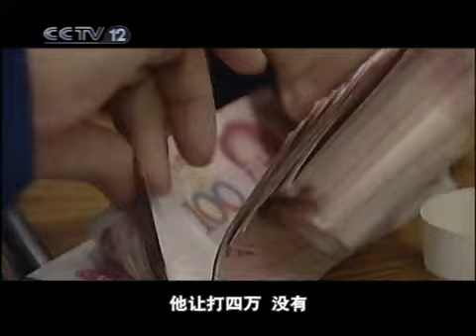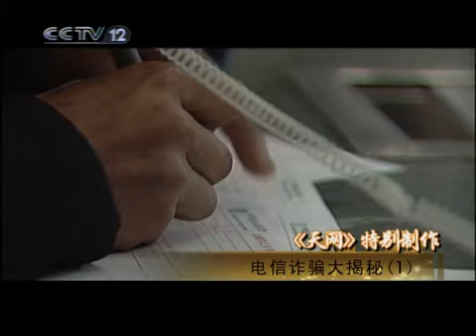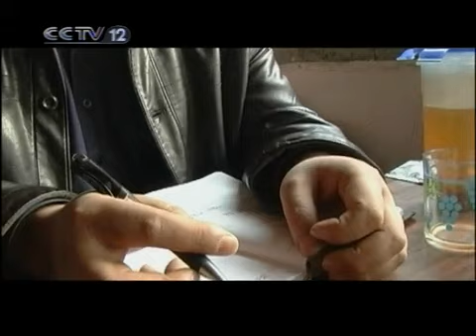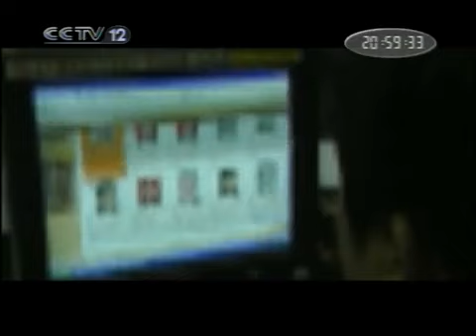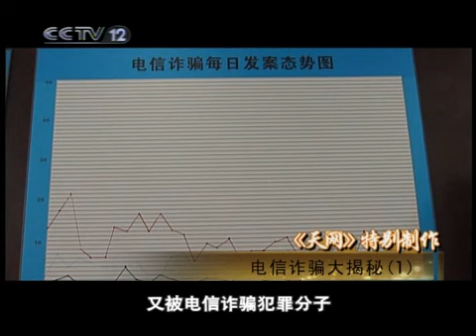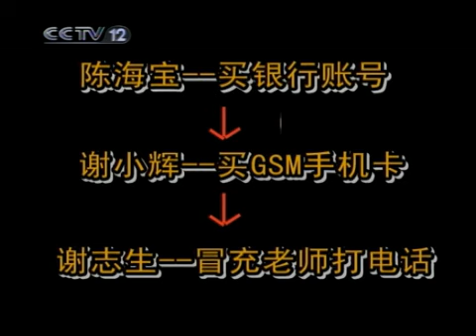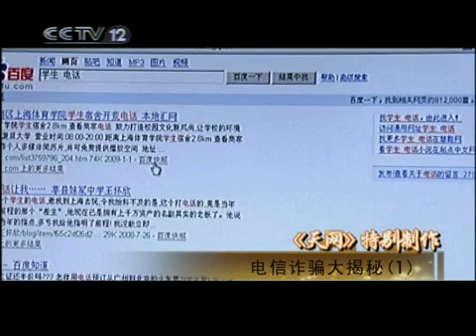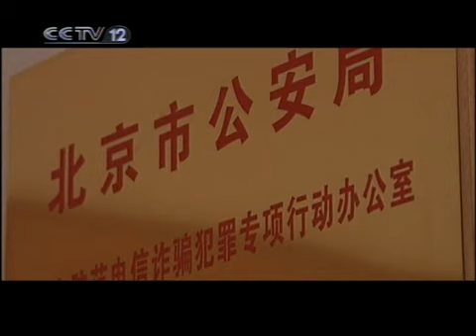天网 电信诈骗大揭秘 第1集 电话里的陷阱